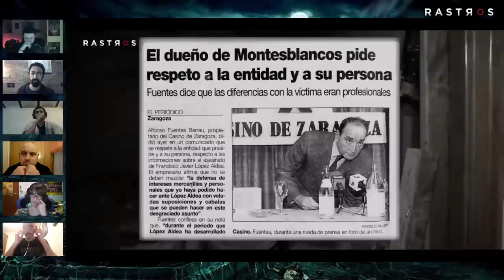ANÁLISIS: EL CASINO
Los protagonistas de la investigación, cuentan por nuestro canal de twitch (rastrosuy) como vivieron este programa, y muestran imágenes y videos inéditos.